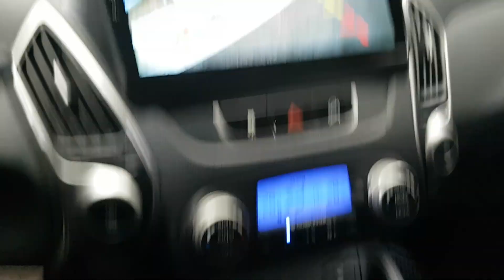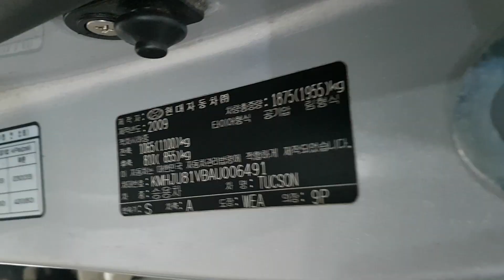HYUNDAI TUCSON 2010 EN VENTA! AU006491 | Vehículos Coreanos Sena Trading